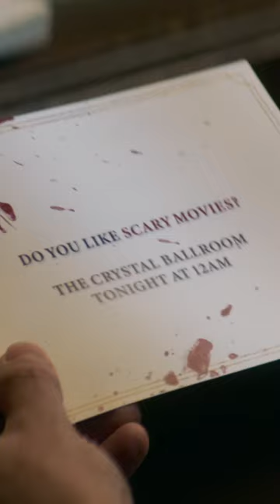Check out Spencer Charnas in @demilovato ‘s new video 😱🔪☎️